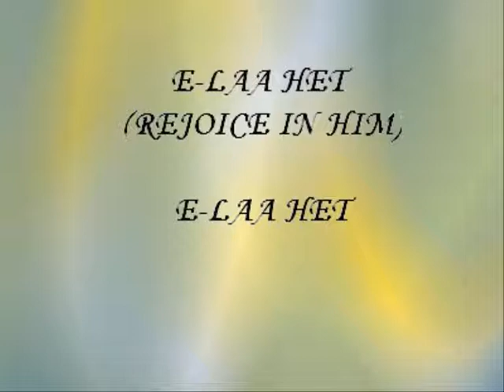Laurie E. Roberts - Come with me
Another video from my album let my people go